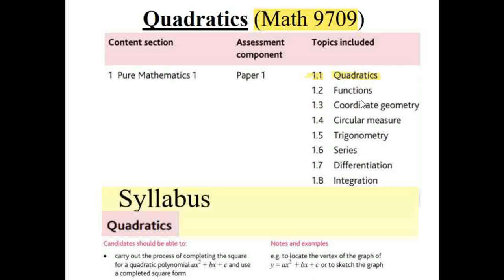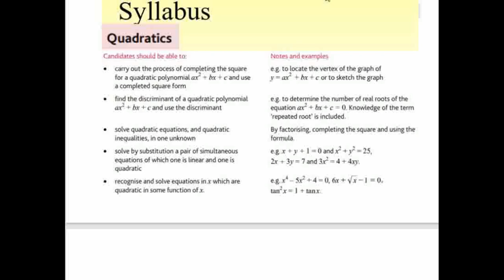Quadratics | Completing Square Form | Lesson 01 | Math 9709 | Nature & Turning point of Quadratics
In this video we have discussed the topic Quadratics related to Math 9709 pure Mathematics Paper1.
Introduction to Quadratics
How to convert Quadratics into completing square form
How to find the nature of the root and turning point (Vertex) using completing square form.
Practice questions
If you have missed the previous videos you can use the following link.

Challenges faced By Engineers in job Search | Role of CV and Cover letter for job | Session 1
For Part1: Dudipatsar Lake ( Part 1) | Kaghan Valley to Noori top | Noori top is a terrifying road in Pakistan
For Part2: Dudipatsar Lake ( Part 2) | Noori top to Saral Lake via Jalkhad Bypass | Saral Lake | Noori top
For Part3: Dudipatsar Lake ( Part 3) | Trekking from Saral Lake to Dudipatsar Lake| Saral Lake | Queen of lakes
For Part 4: Dudipatsar Lake ( Part 4) | Visit to Dudipatsar Lake| Queen of lakes | Most beautiful Lake of kaghan
For Part 5: Dudipatsar Lake ( Part 5) | Complete travel guide to Dudipatsar Lake | Dudipatsar Lake terk